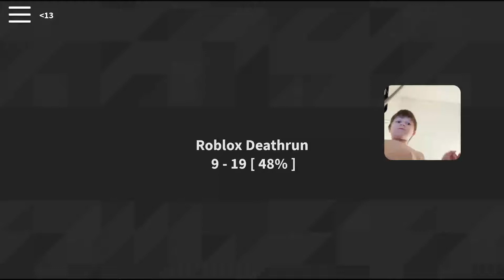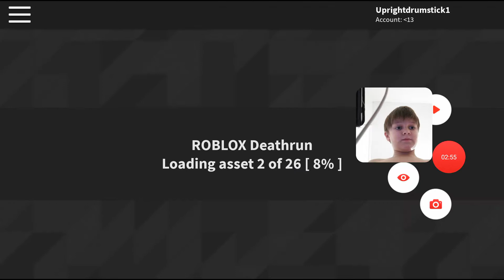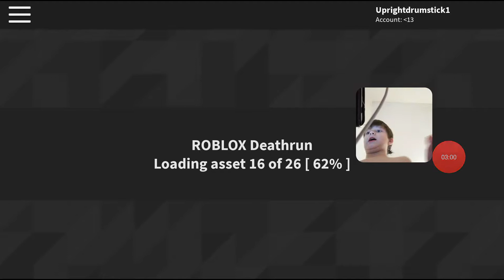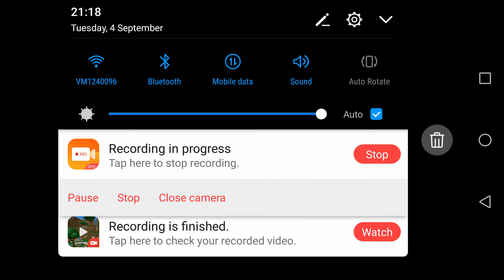2 Uprightdrumsticks At 2 Roblox Deathruns